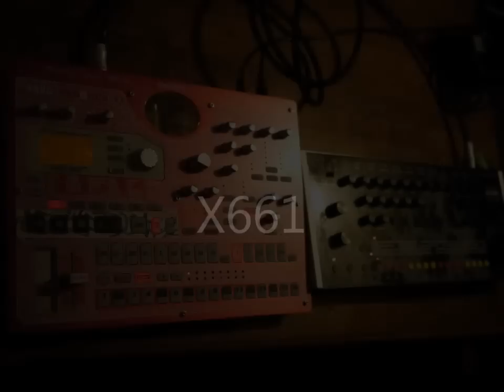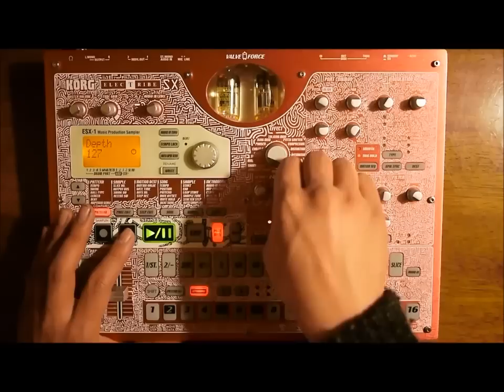Kick.S Live / KORG ELECTRIBE SX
Kick.S Music